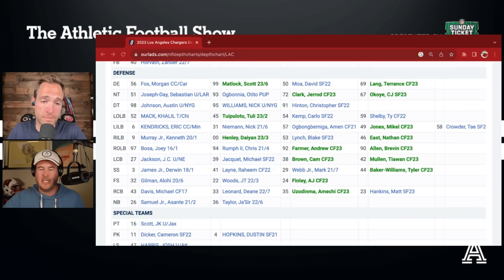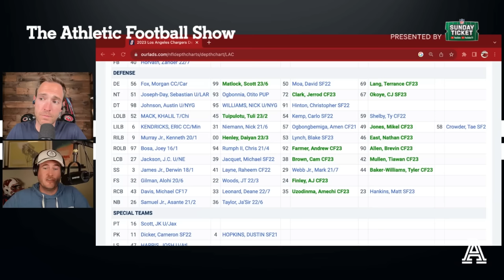Los Angeles Chargers 2023 Season Preview | The Athletic Football Show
What can the losangeleschargers do to make a legitimate run in 2023? Did the bolster their roster enough in the NFL Draft and free agency? Robert Mays and Nate Tice discuss breakout players, news, and x-factors that will impact the 2023 season.